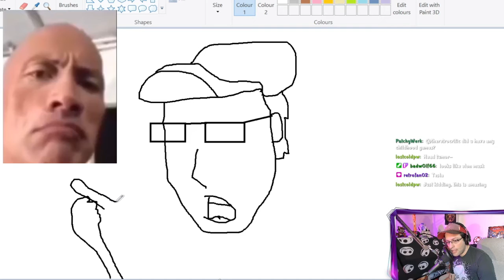The Rock Reacts To TheRetroCritic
The Rock is watching his favourite streamer of all time "TheRetroCritic" but Retro almost draws something in which he regrets! The Rock Notices it and reacts with caution!